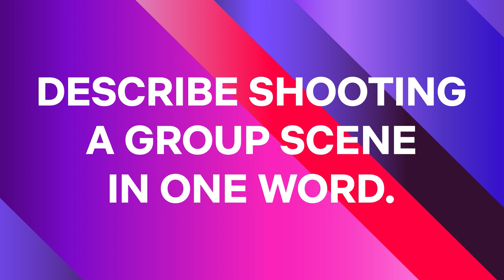20 Things About The Umbrella Academy | Netflix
Ever wonder who *always* breaks during a take? 👀 👀The cast of The Umbrella Academy finally have your answer in TUDUM